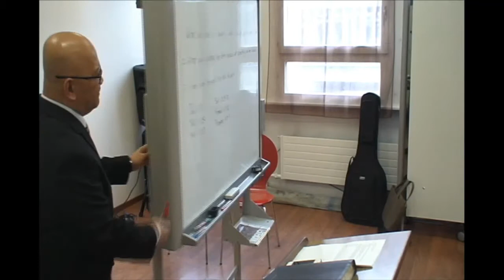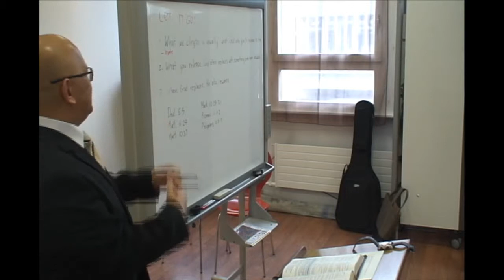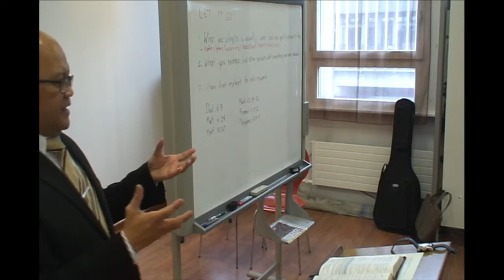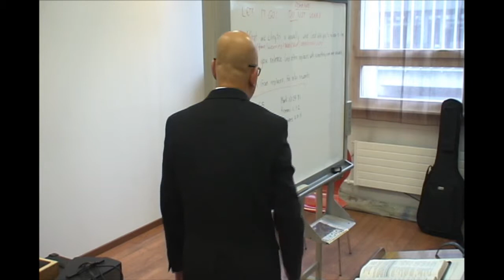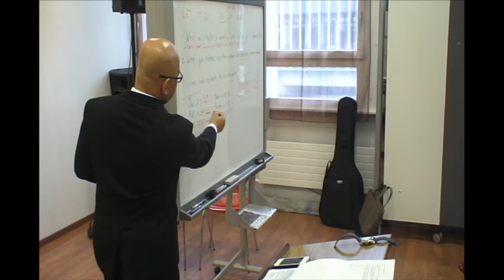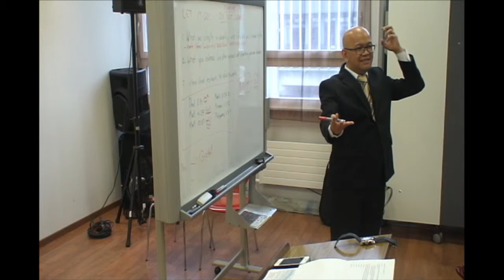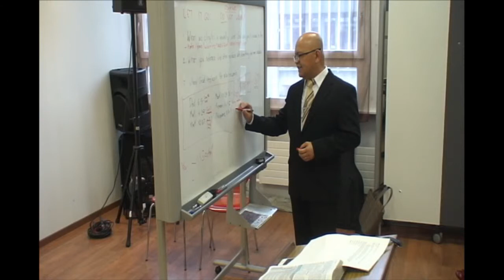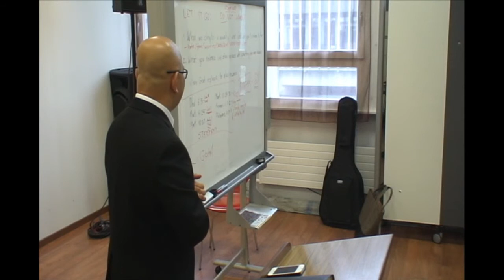TBG Sunday Bible Study with Pastor Bong Ferranco 30th November 2014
TBG Bible Study with Pastor Bong Ferranco 30th November 2014